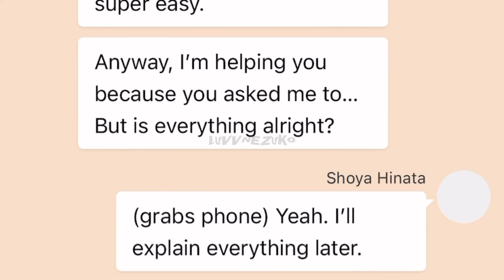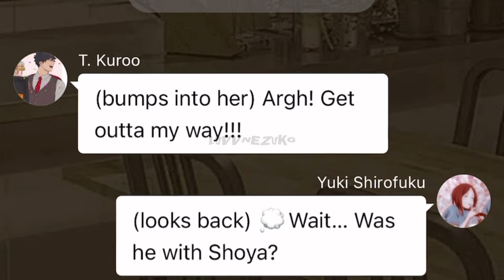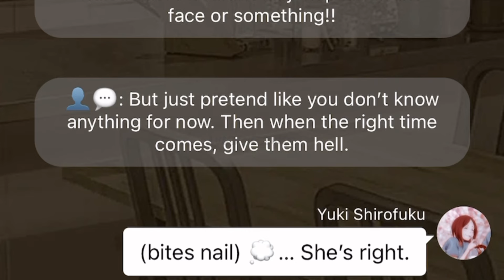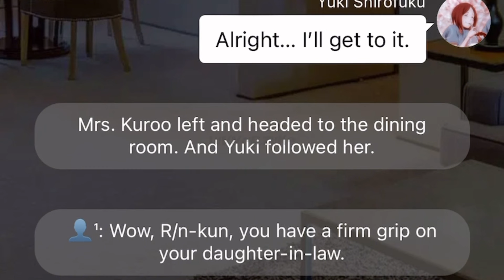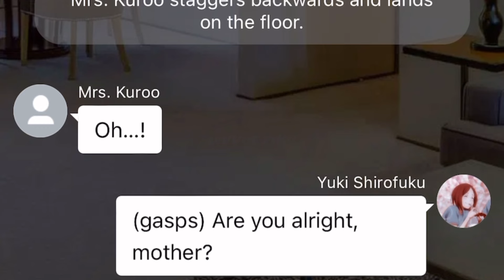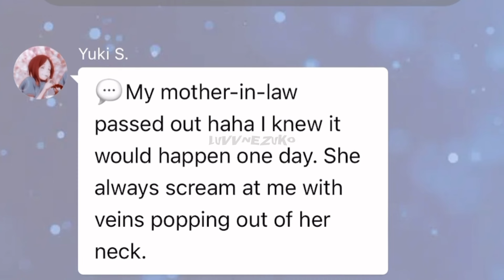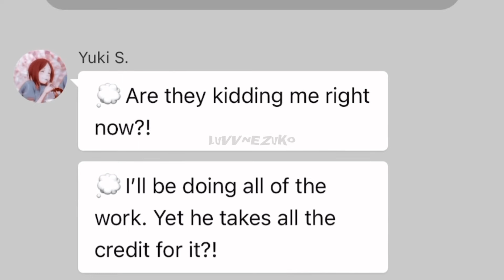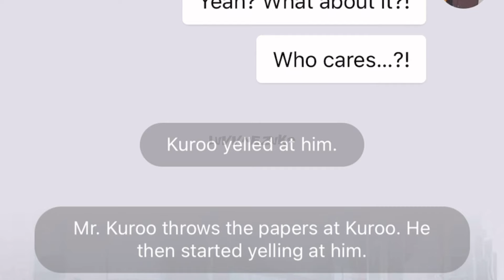Marry My Husband - Ep. 20 | UshiHina | Haikyuu Texts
This series is based on the manhwa “Marry My Husband”